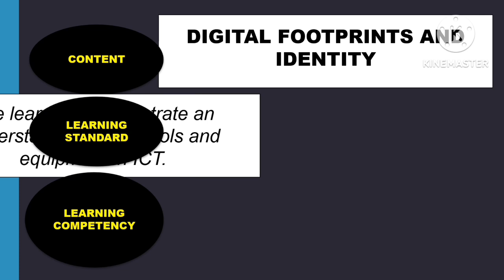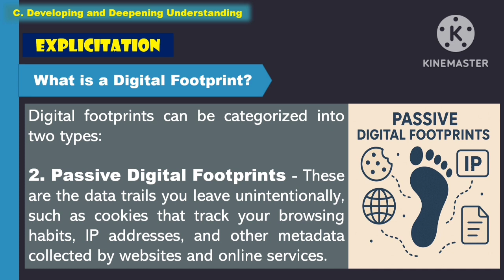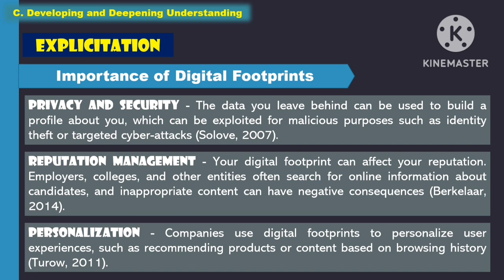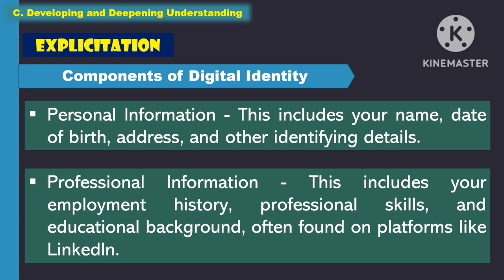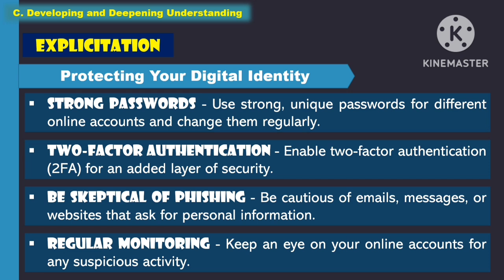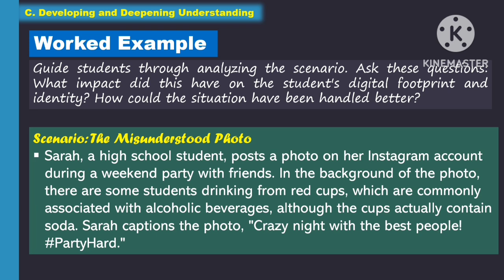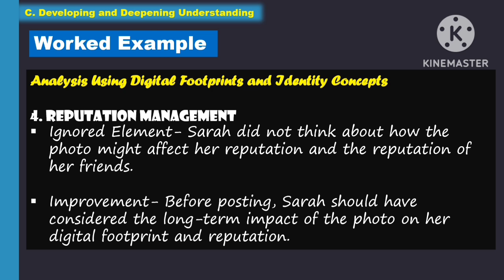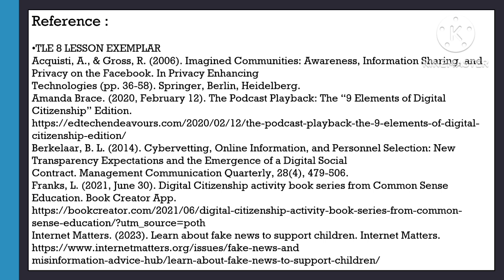TLE 8: Q1_Week 2- Day 2: DIGITAL FOOTPRINTS AND IDENTITY ||MATATAG CURRICULUM